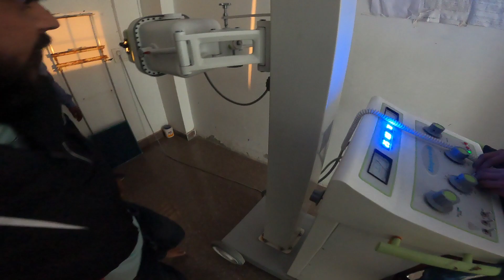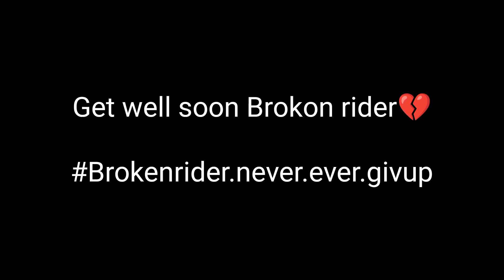Meetup Gone wrong😥|| Rider ki Tut Gayi pair ki haddi💔🦶😭|| stoppie crash |YT saferide crash#220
In this video:- so guys Aisa Hua ke broken Rider ka meet up tha and he are playing some stunts weeli and stopping and.. he crash own bike Pulsar 220.. After 1 hour bhai ke  pair mein bahut dard ho raha tha aur Exra karane ke bad Pta Chala Ki Bhai Ke pair ki haddi dislocate ho chuki hai🥺🦶

HEY GUYS!!💕
I HOPE YOU ALL ARE INJOY MY VLOG😊
IF YOU LIKE MY VIDEOS 😊
THEN TAP THE LIKE BUTTON &COMMENT
BELOW DOWN IN THIS VIDEO 🤗

Camera i use:- GO PRO HERO9
Helmet :- Studds Thunder
Rideing Jaket:- Rynox Tornado
 Knee guard:-PRO Biker

THAKNS FOR WACHING MY VLOG🤗💗